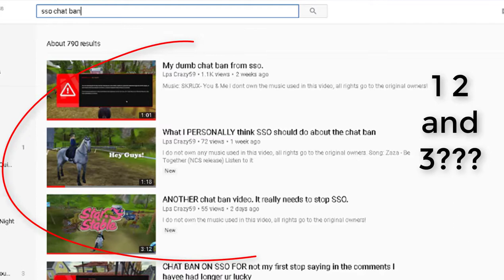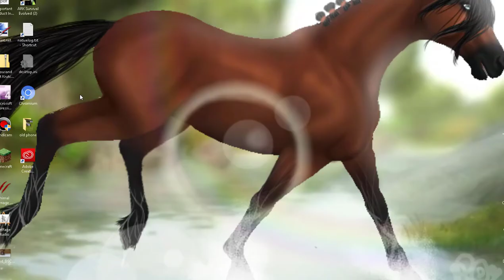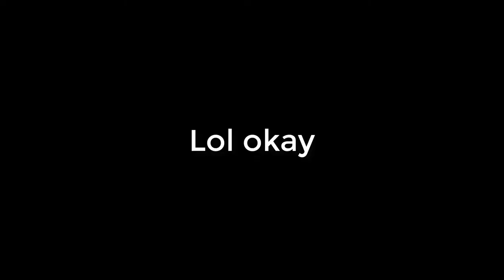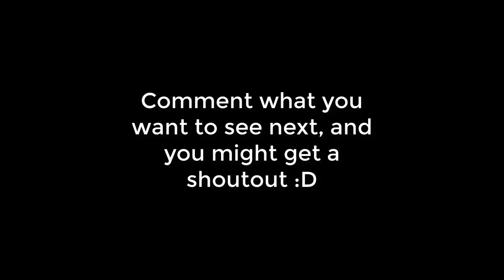SSO talk and Youtube talk :D